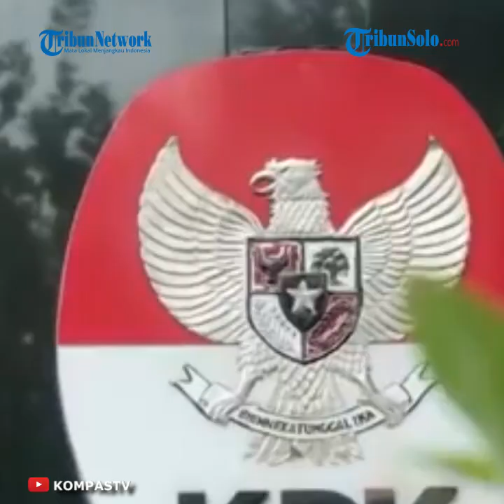Jokowi Tanggapi Penangkapan Menteri Edhy Prabowo oleh KPK: Saya Percaya KPK Transparan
TRIBUN-VIDEO.COM  - Presiden Joko Widodo angkat bicara soal kabar ditangkapnya Menteri Kelautan dan Perikanan Edhy Prabowo oleh Komisi Pemberantasan Korupsi (KPK).

Jokowi menekankan, pemerintah konsisten mendukung upaya pencegahan dan pemberantasan korupsi.

"Pemerintah konsisten mendukung upaya pencegahan dan pemberantasan korupsi," kata Jokowi melalui tayangan YouTube Sekretariat Presiden, Rabu (25/11/2020).

Jokowi mengatakan, pemerintah menghormati proses hukum yang tengah berjalan di KPK.

Ia yakin lembaga antirasuah itu bekerja secara transparan, terbuka dan profesional.

 "Ya tentunya kita menghormati proses hukum yang tengah berjalan di KPK, kita menghormati.

Dan saya percaya KPK bekerja transparan, terbuka, profesional," kata dia.

Diberitakan, KPK menangkap Menteri Kelautan dan Perikanan Edhy Prabowo, Rabu (25/11/2020) dini hari.

Wakil Ketua KPK Nurul Ghufron mengatakan, penangkapan Edhy terkait dengan dugaan korupsi dalam ekspor benur.

"Benar KPK tangkap, berkait ekspor benur," kata Ghufron saat dikonfirmasi, Rabu.

Menurut Ghufron, Edhy ditangkap di Bandara Soekarno-Hatta bersama sejumlah pihak dari Kementerian Kelautan dan Perikanan serta anggota keluarga.

"Tadi pagi (ditangkap) jam 01.23 di Soetta (Bandara Soekarno-Hatta). Ada beberapa dari KKP dan keluarga yang bersangkutan," ujar Ghufron.

Artikel ini telah tayang di Kompas.com dengan judul "Edhy Prabowo Ditangkap KPK, Jokowi: Pemerintah Dukung Pencegahan dan Pemberantasan Korupsi", Klik untuk baca
Editor : Kristian Erdianto